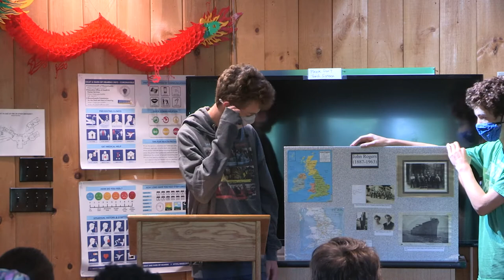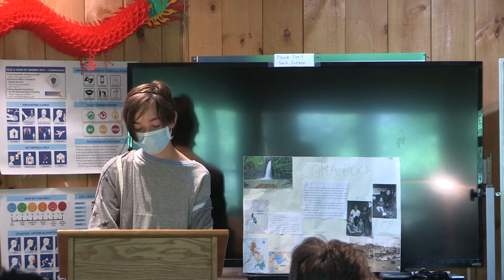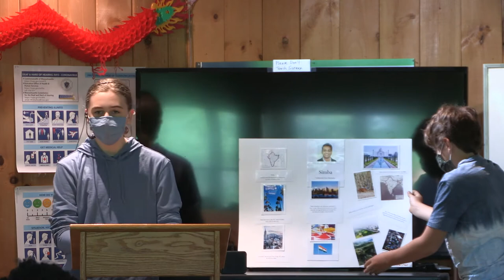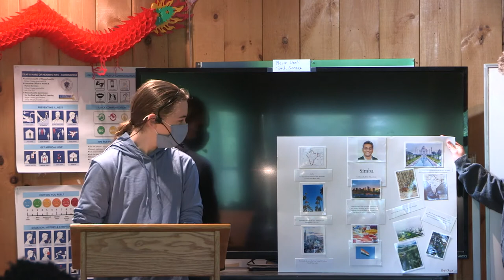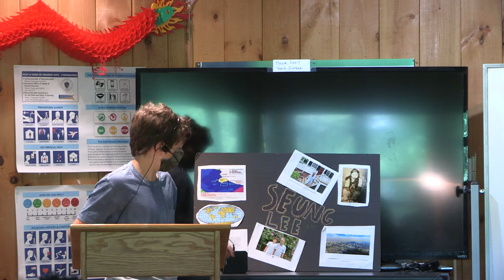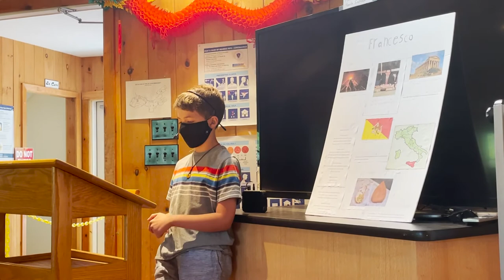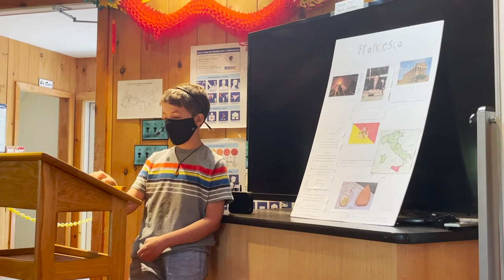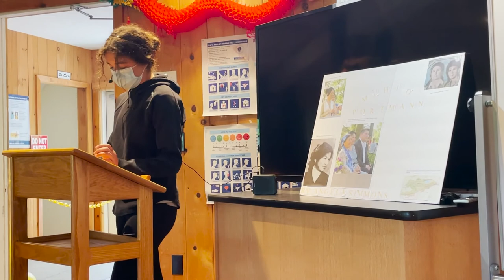Immigration Projects '21